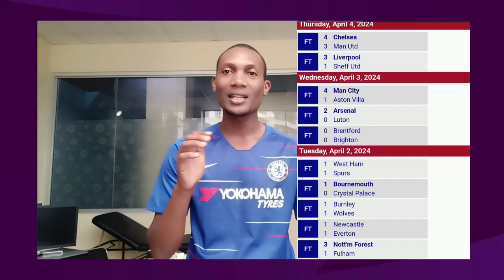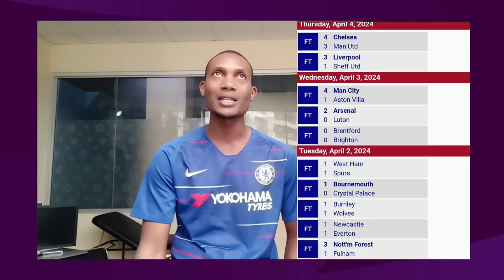EPL MATCH WEEK 32 PREDICTIONS: CRYSTAL VS MANCITY, BRIGHTON VS ARSENAL MAN UNITED VS LIVERPOOL,